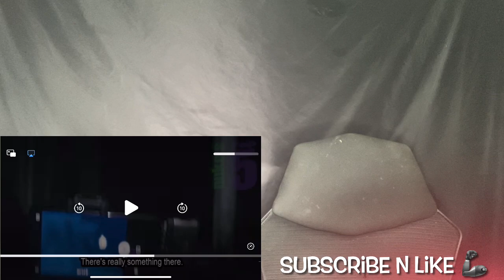Top 5 SCARY Ghost Videos To Make YELLOW PANTS (Nuke’s top 5 Reaction)